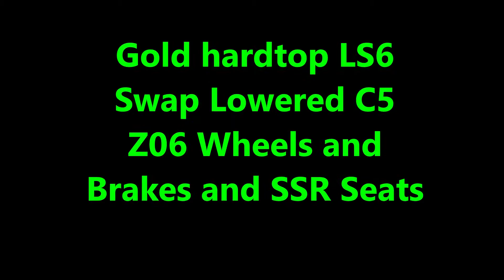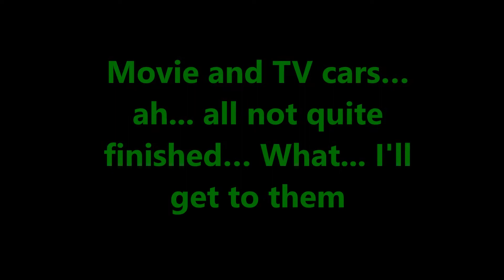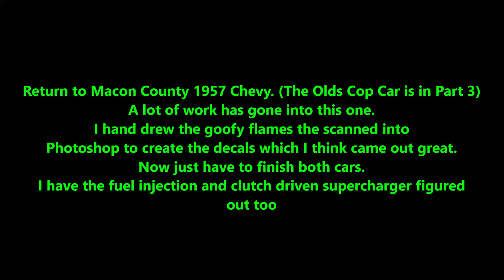Models cars part 2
1:18 scale custom model cars, Mustangs Camaros, Chevelles, Corvette and a Viper Power Chrysler 300